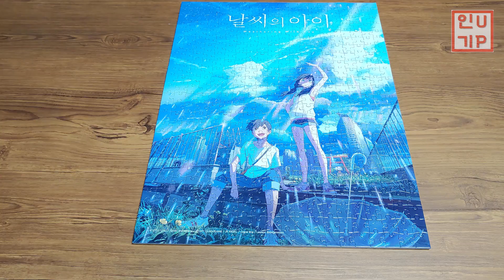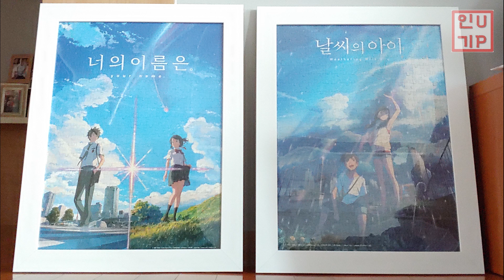Shinkai Makoto 02_Weathering with you_Jigsaw Puzzle / 신카이 마코토 02_날씨의 아이_직소퍼즐 / 新海誠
인기UP 제작 9번째 퍼즐 (신카이 마코토 #02)
 - 작품명 : 날씨의 아이(Weathering with you / 天気の子)
 - 피스수 : 500 피스
 - 조립시간 : 약 3시간

다음 영상으로 다시 찾아 뵐께요

배경음악
너의 이름은 OST
- 祝祭 (Movie edit) feat.三浦透子 _ RADWIMPS